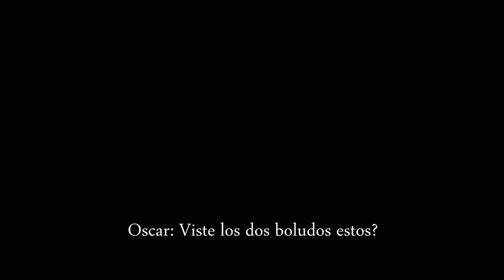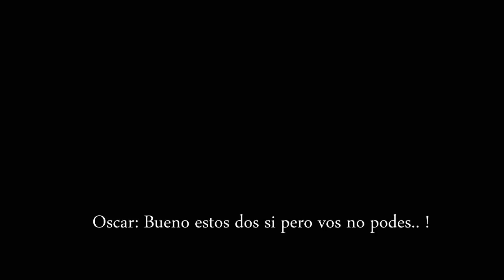ALTA PREVIA CON LOS PIBES - Julian Serrano fgfg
HOLA GENTE COMO ESTAANN?!?!? BUENO ESTE VIDEO FUE GRABADO EN EL TRANSCURSO DE ESTE FINDE! :P Es bastante particular este video y espero que les guste, tienen qe entender nuestro sentido del humor q es bastante deforme, despues de verlo dos o tres veces van a entender los chistes :P
PONGAN MEGUSTA COMPARTIR Y FAVORITOS Y COMENTENLOOOO ♥♥
PD: Sep... porq mientras mas gente lo ve, mas feliz somos todos ♥ arre jajajaj